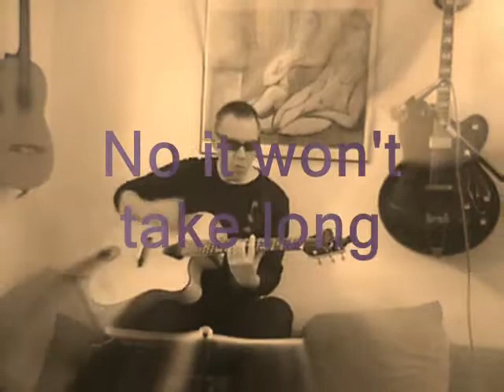FIG TREE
A re-upload due to sound error